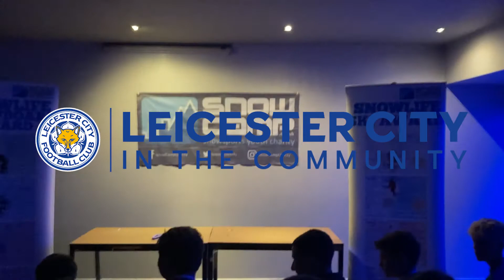Behind The Scenes | Snow Camp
Get a feel for our Snow Camp at Tamworth's Snow Dome.